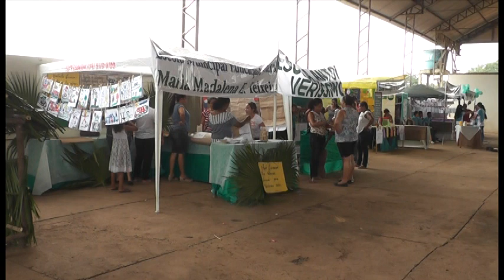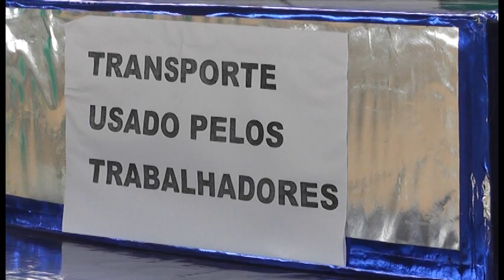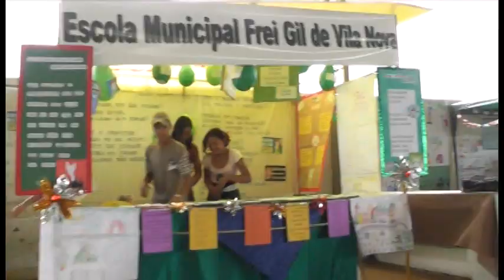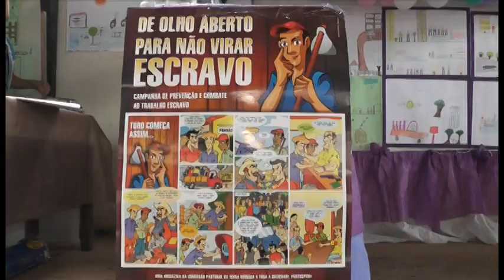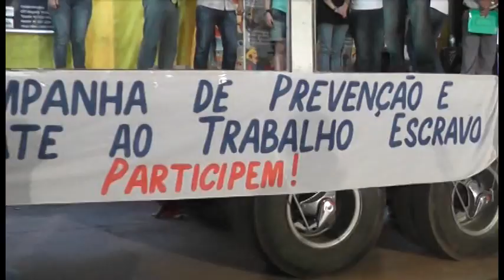Culminância do projeto da SEMEC - Rio Maria (Parte I)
Culminância do projeto "Desafios na perspectiva de 'Educar para não escravizar' " desenvolvido pela Secretaria Municipal de Educação e Cultura de Rio Maria-PA